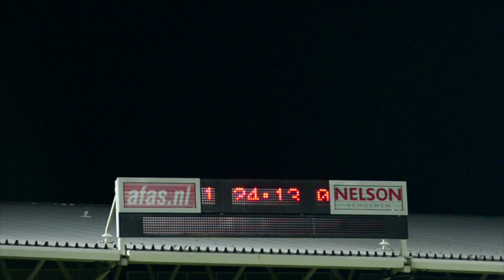AZ Retteketet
Wist u dat in Alkmaar de allereerste wedstrijd betaald voetbal werd gespeeld? Op 14 augustus 1954 speelde Alkmaar '54, een voorloper van AZ, tegen VVV Venlo; Alkmaar won met 3-0. Rondom deze historische gebeurtenis en rondom de helden van AZ is vanaf 14 augustus 2014 een tentoonstelling te zien in Stedelijk Museum Alkmaar (einde 8 maart 2015).
Beleef de hoogte- en dieptepunten van 60 jaar betaald voetbal in Alkmaar in een spannende tentoonstelling voor jong en oud.

Regie en Montage:
Roderik Rotting in opdracht van Stedelijk Museum Alkmaar